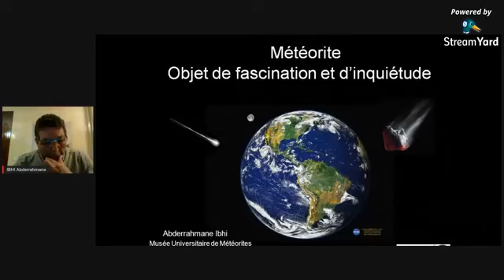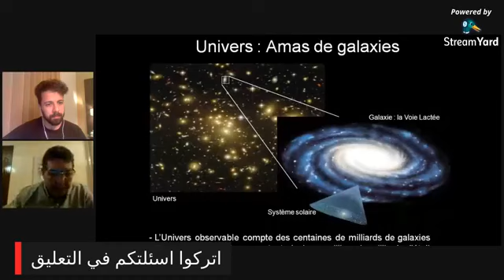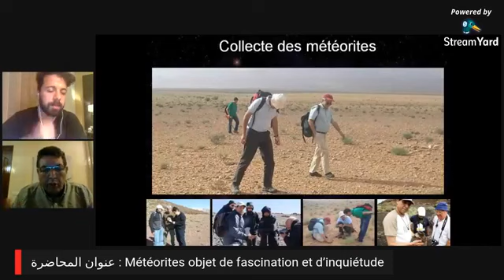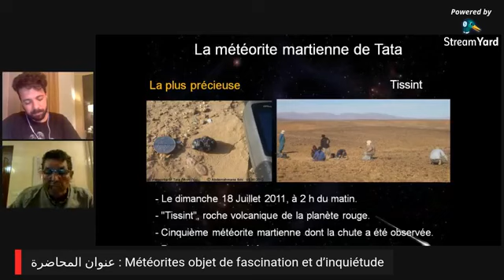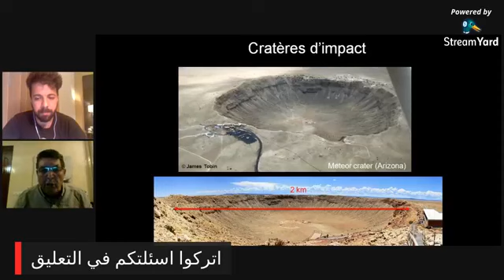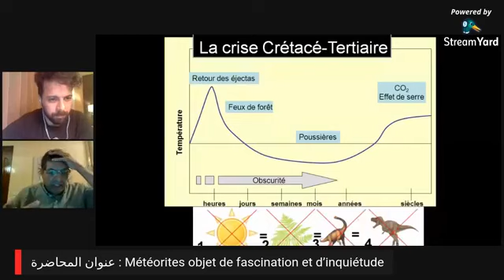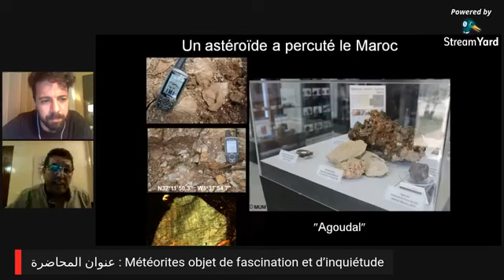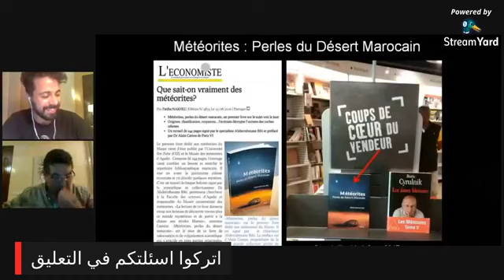ASTROTALK:Météorites objet de fascination et d’inquiétude with DrAbderrahmane Ibhi.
كن من الداعمين للمحتوى الهادف عبر بايبال
زمكان Zamakane
محمد أمين الزوهري (زمكان)
عضو مركز الفلك الدولي
مدون وصانع محتوى فلكي على مواقع التواصل الاجتماعي
مهندس دولة في الكهرباء والطاقة
  أحسن شخصية علمية سنة 2019 حسب مؤسسة MOROCCAN SCHOOL
.. واحد من احسن20 صانع محتوى بالعالم العربية سنة2018 حسب تصنيف مسابقة سديم التابعة لقناة الجزيرة AJ+.
. المدير المؤسس لمؤسسة الزمكان للعلوم والفلك باكادير كما انه  القى اكثر من 50محاضرة في مختلف جامعات ومعاهد المهندسين بالمغرب.. واليكم بعض العناوين لي ناقشها
✅الكواكب الشبيهة بالارض : المدرسة الحسنية للاشغال العمومية بالدار البيضاء
✅الابراج والكواكبات النجمية : كلية العلوم بجامعة شعيب الدكالي بالجديدة
✅دور التكنولوجيا في اكتشاف الاجرام السماوية : كلية العلوم والتقنيات بمراكش
✅ولادة وتشريح الثقوب السوداء: المدرسة الوطنية العليا للفنون والمهن بمكناس
✅تاريخ الفيزياء الفلكية وولادة الثقوب السوداء : ملتقى التراث العلمي بمدينة وجدة
✅دور علم الفلك في بناء شخصية الانسان : المدرسة المحمدية للمهندسين بالرباط TEDx
 ✅تاريخ علم الفلك بالمغرب : حدث كوسميلودي بالمدرسة الوطنية للمعادن
✅تاريخ التلسكوبات وتطبيقاتها : المدرسة الوطنية للعلوم التطبيقية اكادير
✅فيزياء الثقوب السوداء : كلية العلوم بجامعة ابن زهر اكادير
✅الذكاء الاصطناعي في الصناعات الفضائية : القطب الجامعي لجامعة ابن زهر اكادير
✅ التكنولوجيا المستقبلية في الصناعات الفضائية : ملتقى التكنولوجيا بمدينة ايت ملول اكادير
✅ الفيزياء الفلكية واسرار الكون : المنتدى الشتوي للشباب باكادير
✅النسبية العامة والثقوب السوداء : المدرسة الوطنية للعلوم التطبيقية اكادير
✅كيفية تصوير الثقوب السوداء: المدرسة الوطنية للعلوم التطبيقية بفاس
✅كيف تحب علم الفلك : web influencers بمدينة القنيطرة
✅مبادئ واساسيات علم الفلك : مؤسسةnivokids بمدينة تمارة
✅النسبية العامة والثقوب السوداء
✅انظمة الاتصالات في الفضاء : المدرسة الوطنية للعلوم التطبيقية بخريبكة
✅حكاية الكون والنسبية العامة : الايام العلمية بمدينة طاطا
✅اهم الاختراعات والاكتشافات العلمية التي خذمت علم الفلك : كلية العلوم التطبيقية ايت ملول
✅شغف علم الفلك : المدرسة الوطنية للتجارة والتسيير اكادير
✅الكواكب الخارجية  والنسبية العامة : كلية العلوم ابن زهر اكادير
✅ نظرة عامة عن البرمجيات والخوارزميات المستعملة في السفن والمسابير الفضائية : الكلية المتعددة التخصصات تارودانت  التابعة لجامعة ابن زهر أكادير